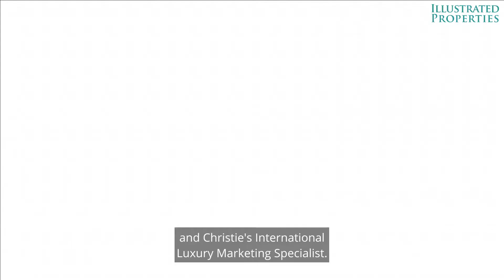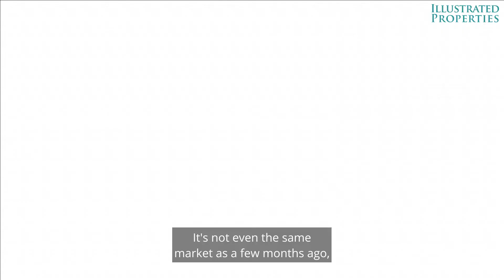Is the housing market slowing down?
Is the housing market slowing down in Palm beach?

Judy Ballard, Illustrated Properties
Christies International Luxury Marketing Specialist